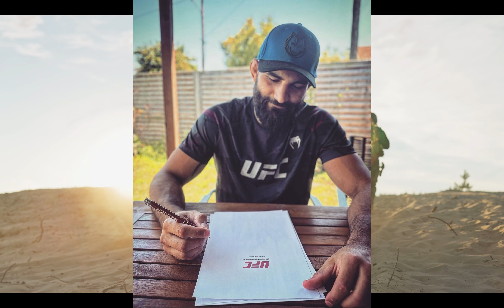BSD : Des force spéciales au MMA !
Tu y trouveras des vidéos de tous style !
En espérant vous faire passez un moment agréable !